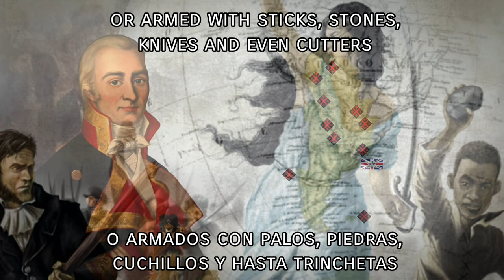La Gritería ✠ - The Screaming ✠ (La Plata Song about the British invasions of the River Plate)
El Inglés - Cuarteto Zupay, Pepe Soriano - Música Oscar Cardozo Ocampo y Ruben Verna
Texto Juan Carlos Gené

🇪🇸•En 1806 el Imperio Británico invadió y ocupó la ciudad de Buenos Aires, comenzando así las invasiones inglesas que fueron expediciones militares que el Imperio británico emprendió contra el Virreinato del Río de la Plata con el objetivo de anexarlo.

Pero en las Provincias Interiores se estaba organizando la resistencia. El Capitán de Navío, Don Santiago de Liniers, quien fue Gobernador de las Misiones Guaraníes, se hallaba entonces en Buenos Aires y fue el primero en organizar la resistencia. Liniers era profundamente devoto, en los días previos a la batalla asistía diariamente a la Santa Misa en la Basílica de Nuestra Señora de Pilar en Buenos Aires y se quedaba durante la madrugada realizando adoraciones eucarísticas.

Sobremonte (quien se hallaba entonces en la Ciudad de Córdoba, obedenciendo a antiguos planes de defensa establecidos por la Corona Española y no «por cobardía» como se aduce maliciosamente) había solicitado refuerzos, llegando 650 soldados de la provincia del Paraguay con dos jefes, seis capitanes y 12 oficiales subalternos. Partieron de Asunción el 4 de Agosto y llegaron hasta el teatro de operaciones el día 11, exactamente cuando los soldados del Cap. Liniers, junto al Cnel. Pascual Ruiz de Huidobro, empezaron la «Batalla de Buenos Aires». Allí se hallaban unos 2.500 ingleses listos para el combate y que contaban con la superioridad de sus armamentos y provisiones contra la posibilidad del mayor número de soldados de las fuerzas hispanas.

El 10 de Agosto hubo intercambio de tiroteos y cañonazos. Pero la Batalla empezaría el día 12. Rechazado el ultimátum por Beresford, Liniers lanzó sus columnas al ataque. Era el 12 de agosto de 1806. El combate se hizo metro a metro, cuadra a cuadra, casa por casa.

A la fuerza organizada de 4.000 hombres se agregó espontáneamente una muchedumbre de más de 3.000 hombres, mujeres y niños que, con armas improvisadas y con insólito despliegue de coraje y decisión, contribuyeron a encerrar al invasor en el fuerte, obligándolo a parlamentar.

La larga tramitación impaciento a la muchedumbre que ya se disponía a tomar el fuerte por asalto cuando Beresford, presionado por esta actitud, se rindió incondicionalmente. El dominio inglés había terminado.

🇬🇧•In 1806 the British Empire invaded and occupied the city of Buenos Aires, thus beginning the English invasions that were military expeditions that the British Empire undertook against the Viceroyalty of the Río de la Plata with the aim of annexing it.

But in the Interior Provinces resistance was being organized. The Captain of the Ship, Don Santiago de Liniers, who was Governor of the Missions, was then in Buenos Aires and was the first to organize the resistance. Liniers was deeply devoted, in the days prior to the battle he attended daily Holy Mass in the Basilica of Our Lady of Pilar in Buenos Aires and stayed at dawn performing Eucharistic adorations.

Sobremonte (who was then in the City of Córdoba, obeying old defense plans established by the Spanish Crown and not "out of cowardice" as maliciously adduced) had requested reinforcements, 650 soldiers arriving from the province of Paraguay with two chiefs, six captains and 12 junior officers. They left Asunción on August 4 and arrived at the theater of operations on the 11th, exactly when the soldiers of Cap. Liniers, together with Cnel. Pascual Ruiz de Huidobro, began the "Battle of Buenos Aires." There were about 2,500 Englishmen ready for combat and who had the superiority of their armaments and provisions against the possibility of the greater number of soldiers in the Hispanic forces.

On August 10 there was an exchange of shootings and cannon shots. But the Battle would begin on the 12th. With Beresford's ultimatum rejected, Liniers launched his columns to attack. It was August 12, 1806. The combat took place meter by meter, block by block, house by house.

A crowd of more than 3,000 men, women and children was spontaneously added to the organized force of 4,000 men who, with improvised weapons and with an unusual display of courage and determination, helped to lock up the invader in the fort, forcing him to parley.

The long process impatient to the crowd already preparing to take the fort by storm when Beresford, pressured by this attitude, surrendered unconditionally. English rule was over.